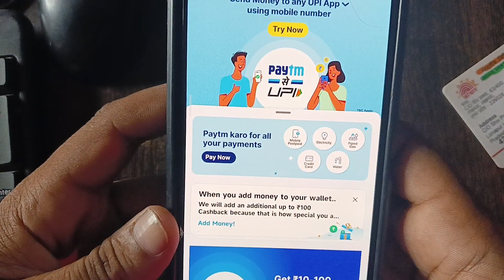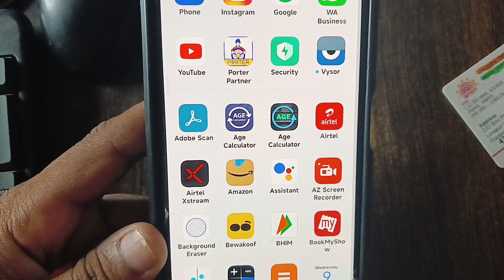how to download paytm qr code | Paytm qr code kaise pata kare | paytm ka qr code kaise nikale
Your Queries 👇👇
paytm qr code kaise pata kare
paytm qr code download kare
how to download paytm qr code
paytm qr code scan kaise kare
paytm qr code scan kar ke payment kaise kare